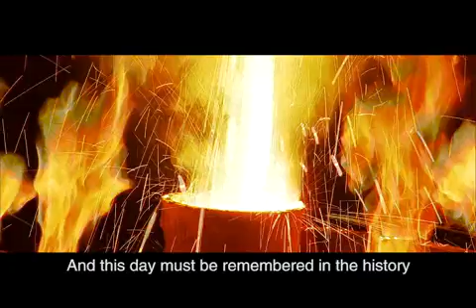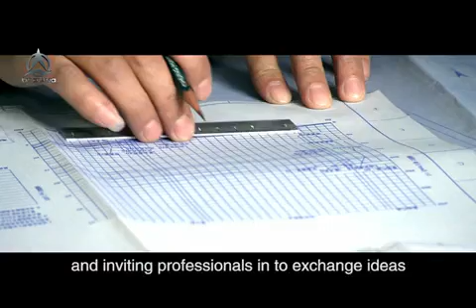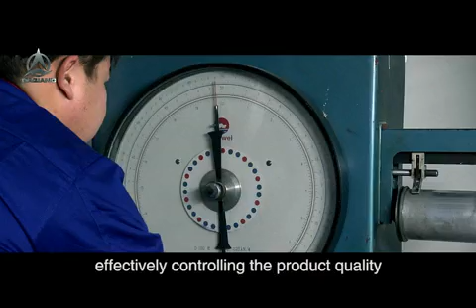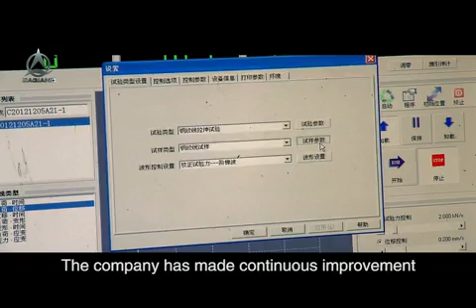Tianjin Daqiang Steel Co., Ltd.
Tianjin Daqiang Steel Co., Ltd. is a large comprehensive company that produce steel products for prestressed concrete ( PC steel strand, PC steel wire, Anchorage system and related equipment) and spring steel flat bar for leas spring, rotary blade and chain. Welcome friends all over the world to come to our factory to have a look.

John Zhang
Export Director
Tianjin Daqiang Steel Co., Ltd. — facotry
Tianjin Qiangbang Industrial Co., Ltd. — export channel
Skype: frankb2c
QQ: 79726864